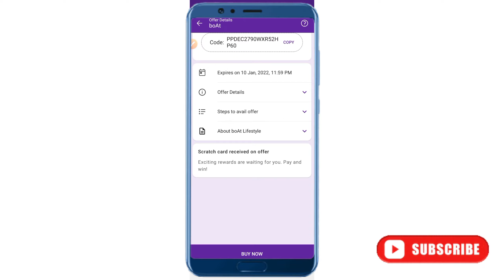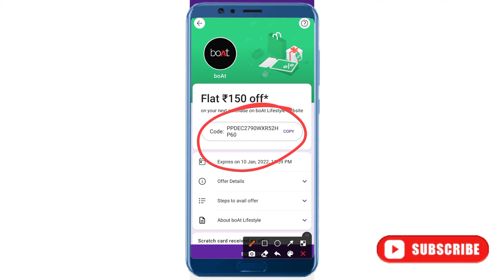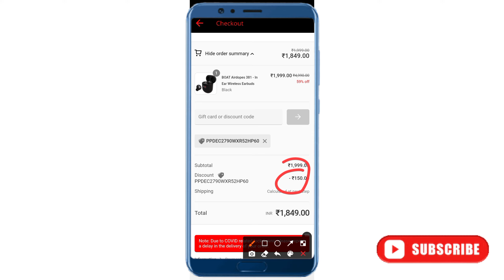phonpe boat coupon kaise use kare | phonpe boat coupon code flat ₹150 off* | phonpe reward boat pod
1.INSTAGRAM

2.FACEBOOK

3.TELEGRAM

Your qerry

phonepe boat offer,
phonepe offer kaise use kare,
phonepe offer,
phonepe boat discount offer,
phonepe new offer,
phonepe latest offer,
phonepe boat 150 off coupon,
phonepe offer how to use,
phonepe lenskart offer,
phonepe offer won up to 50%,
phonepe rewards boat,
how to use phonepe offers,
phonepe cashback offer,
boat 150 off coupon of phonepe,
phonepe send money offer,
phonepe new scratch card offer,
how to redeem phonepe boat coupon of 150 off